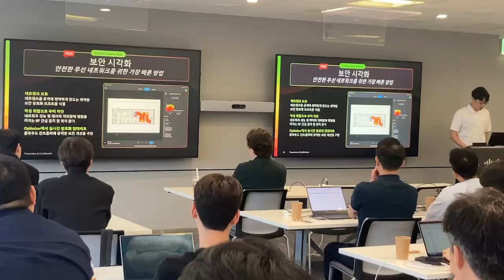김영훈 프로 Cisco Partner 대상 소개